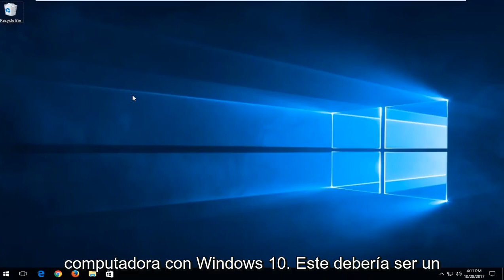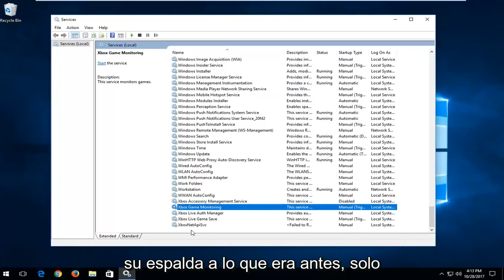Cómo activar o desactivar Xbox Game Bar en Windows 10/11 [Tutorial]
Cómo activar o desactivar los servicios de Xbox en Windows 10 y Windows 11.

Game Bar en Windows 10 es una herramienta diseñada para ayudar a los jugadores a capturar videos, transmitir su juego en línea, tomar capturas de pantalla y acceder rápidamente a la aplicación Xbox. Es una herramienta eficiente, pero no todos necesitan usarla ni la quieren en su PC. Aquí hay algunas formas en que puede desactivar o eliminar la barra de juegos y algunas de las características asociadas con ella que podrían estar afectando el rendimiento de su PC.

Game DVR, parte de Game Bar, graba video en segundo plano mientras juegas para que puedas capturar un clip de un momento épico que sucedió de la nada. Esta grabación también consume recursos del sistema, por lo que si su equipo ya está intentando ejecutar un juego intensivo, puede desactivar Game DVR sin desactivar completamente la barra de juegos.